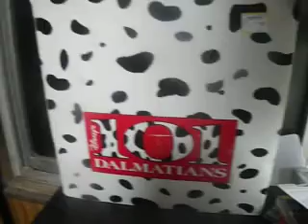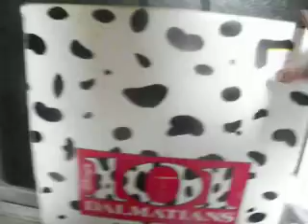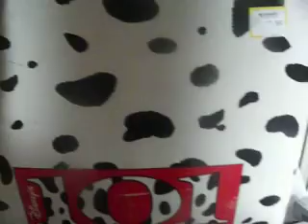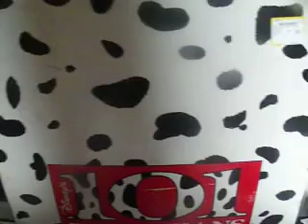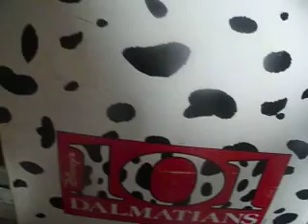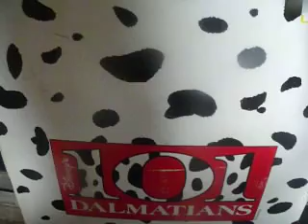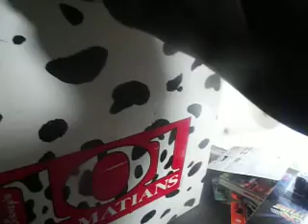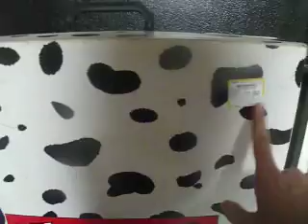知的障がい者が感じた年代物ハッピーセット「101匹わんちゃん」